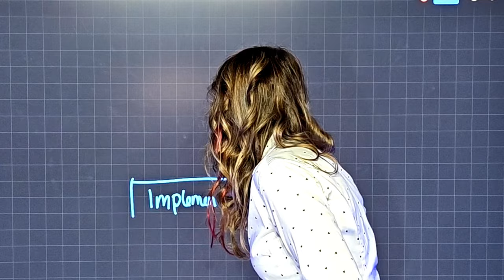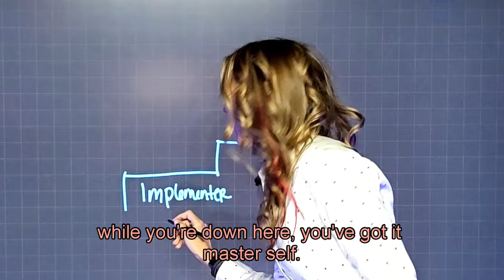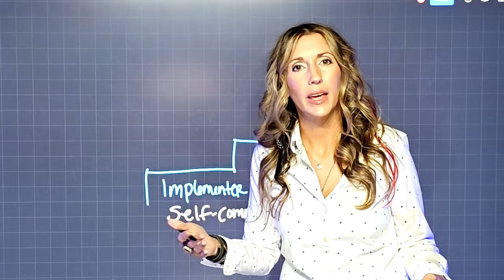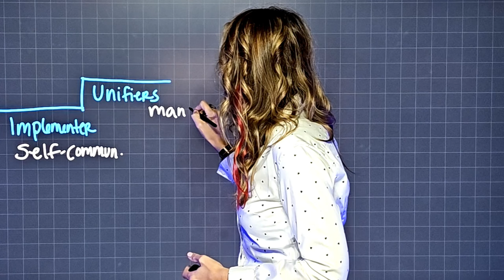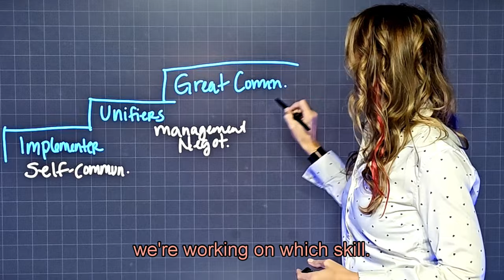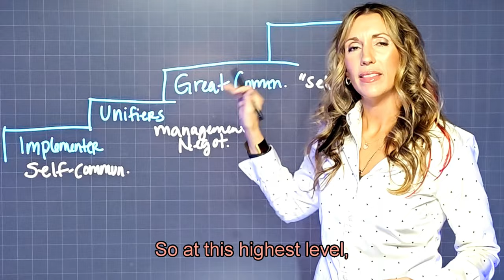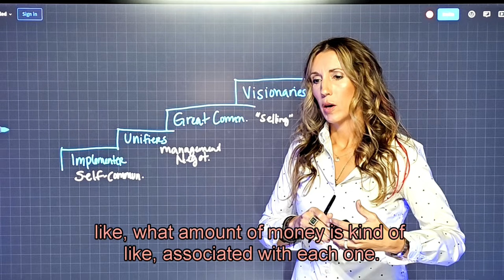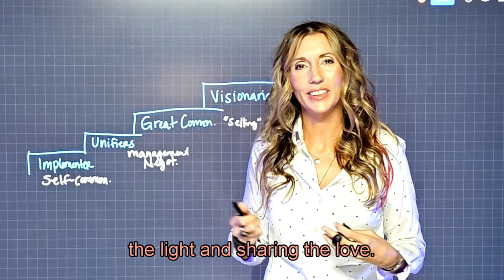Shake It And Grow Broke 🤣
What is your REAL anatomical MONEY MAKER? If it's NOT something you shake, what is it? It is your mouth, which you use to communicate. In this video, Dr. B. walks you through the levels of communication in parallel with Myron Golden's infamous levels of value creation (@MyronGolden). In order to climb the value ladder, one must master certain communication skills to move up. At the ground floor, as an "implementer", where one learns a skill and exchanges it for money, he or she must master communication with self/ internal communication/ internal dialog... before reaching for the next level. (Mentions Bayesian Decision Making Theory/ Bayesian Analytics) At the second level, one operates as a "unifier"... one that unifies people, ideas, and/or concepts. At this level one must master the communication skills associated with management and negotiation. At the next level, one operates as a "great communicator," where they enhance their communication skills for the purpose of selling... including "selling" ideas and concepts. These people are typically selling someone else's vision or innovation. To move to the forth and final level, one becomes the "visionary" where they harness the power of their cumulative communication skills by conveying their own unique ideas for the purpose of innovation.

Several references, for whom I am especially grateful, are as follows:

@LudacrisTV  and @Pharrell   for their hit song featured at the beginning of this video (Pharrell, if you see this... Go Cavaliers;)

@MyronGolden for his unwavering commitment to God's purpose in his life and for opening my eyes to what God had already provided. The serendipitous positioning of our paths can be explained by no other than that we are on His Path:)

And for recommending: Stern, D. H. Complete Jewish Bible: An English Version of the Tanakh (Old Testament) and B’rit Hadashah (New Testament), 1998.
(Link to purchase from Amazon

And, for all you STEM Geeks out there who LOVE equations, here are some references for Bayesian Analytics and/ or Bayesian Decision Making Theory:
Berger, J. O. (2013). Statistical decision theory and Bayesian analysis. Springer Science & Business Media.
Bayes, T., & Hume, D. (1763). Bayes's Theorem. In Proceedings of the British Academy (Vol. 113, pp. 91-109).
Gael M. Martin. David T. Frazier. Christian P. Robert. "Computing Bayes: From Then ‘Til Now." Statist. Sci. Advance Publication 1 - 17, 2023.